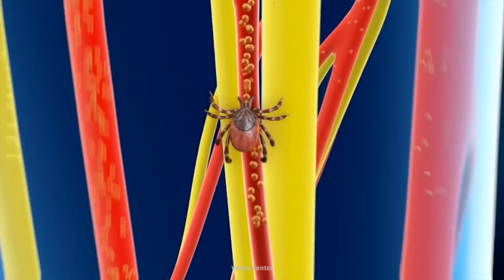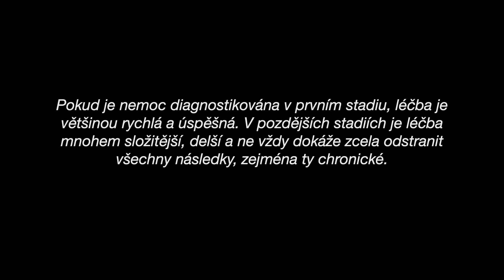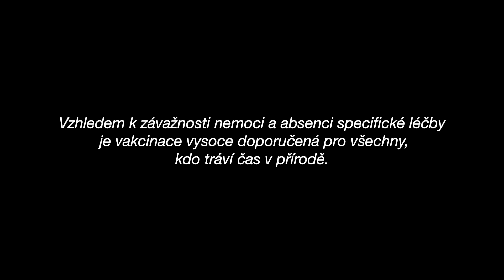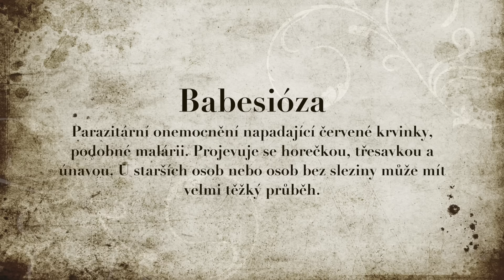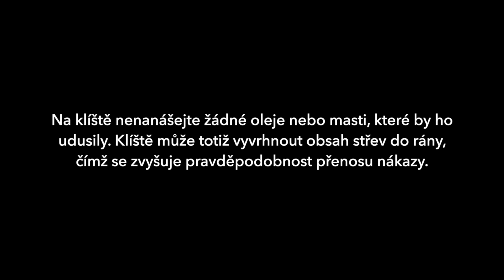Nejhorší nemoci, které přenášejí klíšťata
Léto, procházky v lese, odpočinek na prosluněné louce nebo práce na zahradě. To vše jsou radosti, které neodmyslitelně patří k teplým měsícům. Spolu s nimi ale přichází i neviditelné nebezpečí v podobě malého, ale zákeřného parazita – klíštěte obecného. Ačkoliv samotné přisátí klíštěte nebolí a často si ho ani nevšimneme, následky mohou být fatální. Klíšťata jsou totiž přenašeči řady nebezpečných chorob, které mohou zanechat trvalé následky, a v krajních případech dokonce ohrozit život člověka. Pojďme se tedy nyní podívat podrobněji na ty nejhorší z nich.

00:00 Nejhorší nemoci, které přenášejí klíšťata
00:57 Lymeská borelióza
02:59 Klíšťová encefalitida
05:06 Anaplazmóza
05:17 Babesióza
05:31 Rickettsiózy
06:40 Jak odstranit klíště